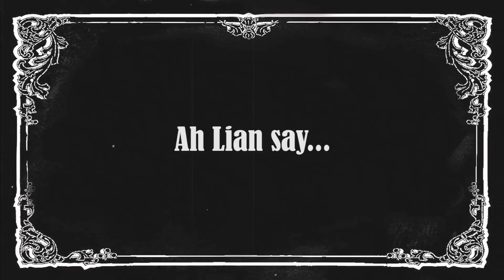Ah Lian Likes Dorje Shugden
Are you sure Dorje Shugden is a Buddha? Ah Kim, Ah Lian and Kim Lian are!